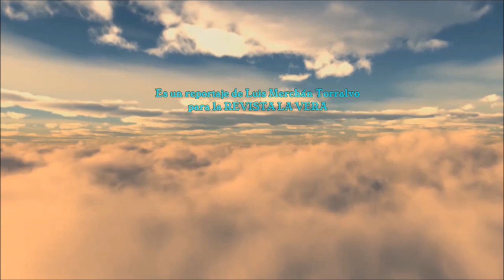Cascadas "La Desesperá" y del "Caozo" - Pasarón de la Vera-Piornal-Cabezuela del Valle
Comarca de Valle del Jerte (Cáceres)